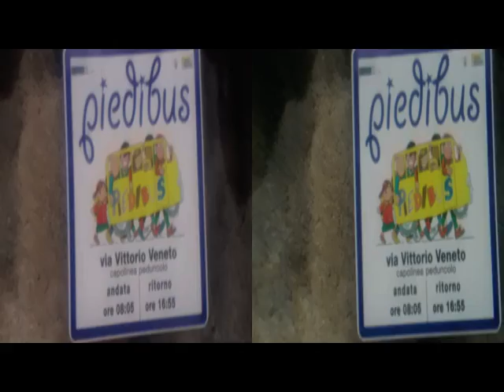yt3d 3D Anaglyph Manera Lomazzo Petit Jardin [by Sergio Conegliano]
yt3d:metadata=user

yt3d 3D Anaglyph Manera Lomazzo Petit Jardin [by Sergio Conegliano] via Bloggie Sony & planiform(orFresnel)Lens + MAGIX Video deluxe 17 Premium